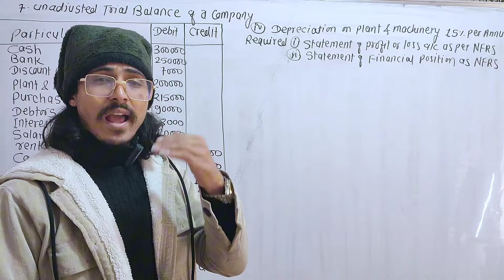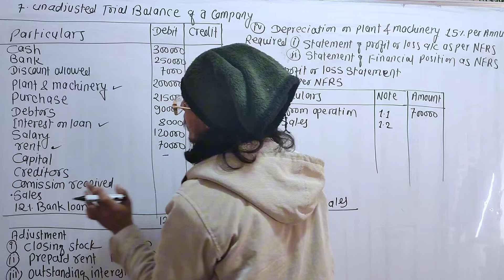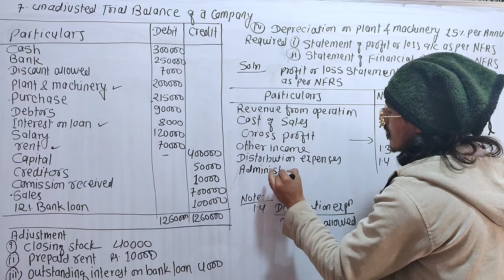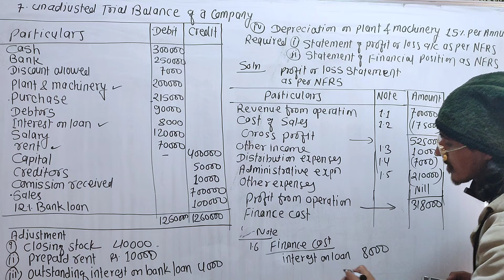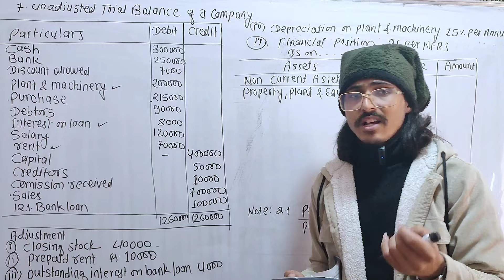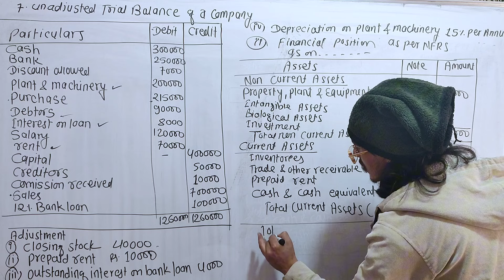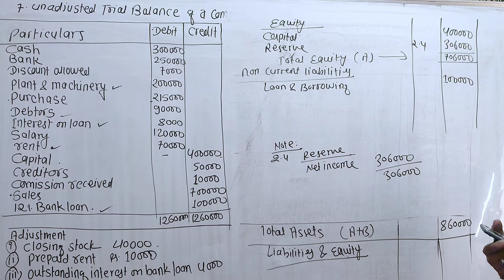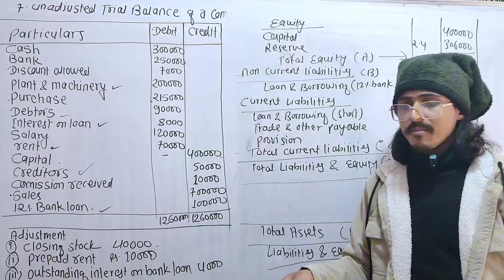Profit or Loss Statement based & financial Position based on NFRS//NFRS Part 3//BBS 1st Year Account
Profit or Loss Statement based on NFRS // NFRS Part 3// BBS 1st Year Account// Class 12 Account